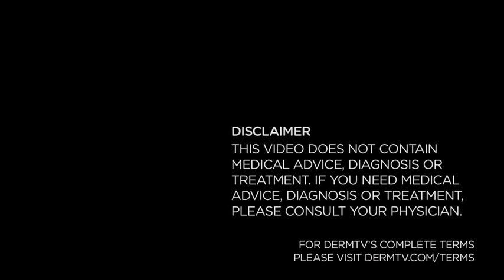DermTV - Difference Between Herpes 1 and Herpes 2 [DermTv.com Epi #151]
What is Herpes? And what's the difference between Herpes 1 and Herpes 2? Dr. Schultz makes sense of it all.